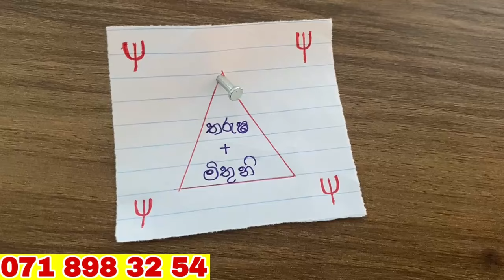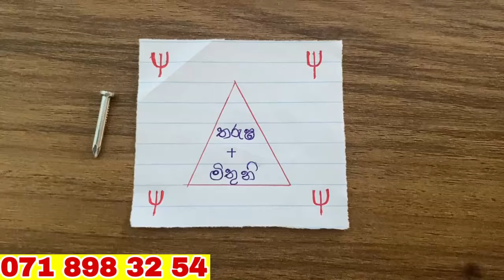හිතේ ඉන්න කෙනාව පැයක් ඇතුළත වශී කරන බලගතු කෙම | gurukam | washi gurukam | Dewa bakthi | mantra